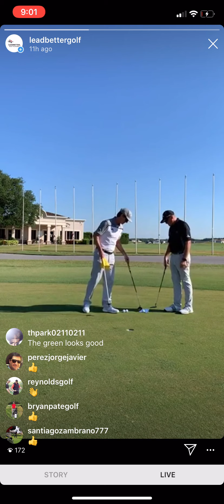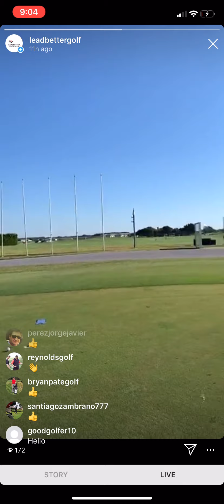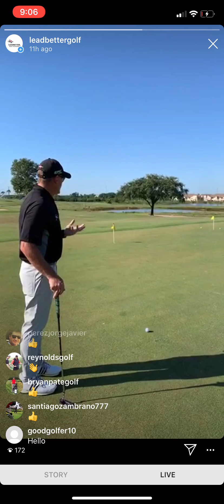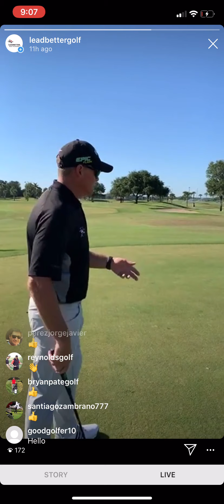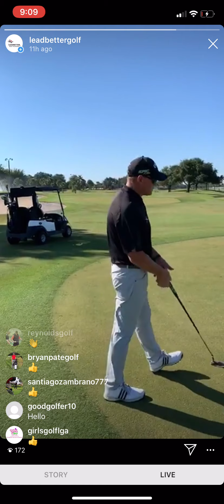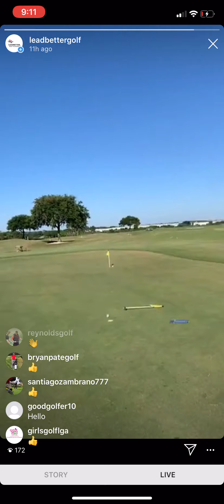The ULTIMATE Putting Lesson | Golfzon Leadbetter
Short putts, Lag Putting, How to Read Greens and more! Watch our LGA Instructors give a live putting lesson from the World's Biggest Golf Lesson!

Need more help? for more online instruction!